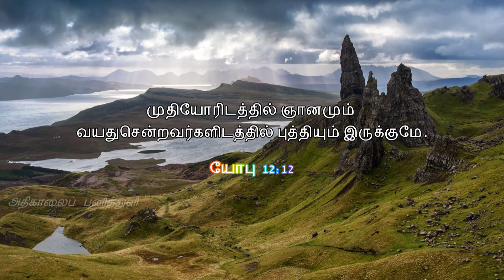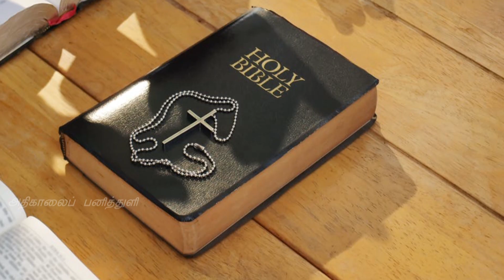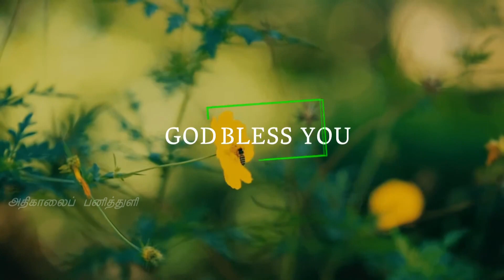1481. மூத்தோரின் ஞானம் | அதிகாலைப் பனித்துளி | திருமதி. ராஜகுமாரி ஆபிரகாம்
1481. மூத்தோரின் ஞானம் | அதிகாலைப் பனித்துளி | திருமதி. ராஜகுமாரி ஆபிரகாம்